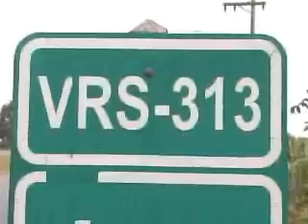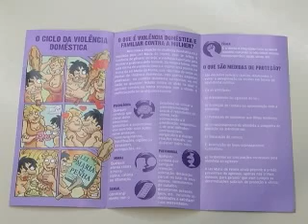27 05 - Vítima de Assalto recupera veículo